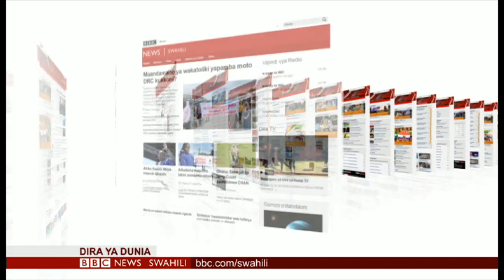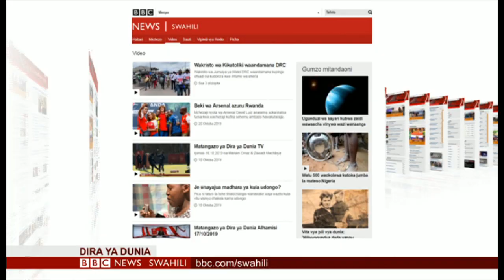BBC DIRA YA DUNIA JUMATATU 21/10/2019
Zuhura Yunus na Wazir Khamsin